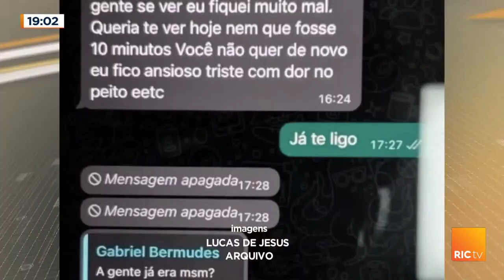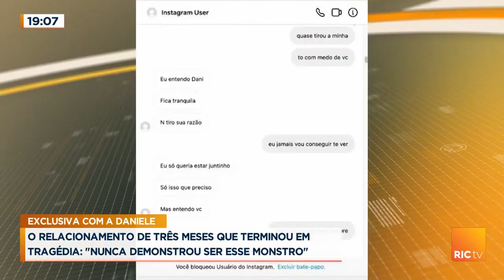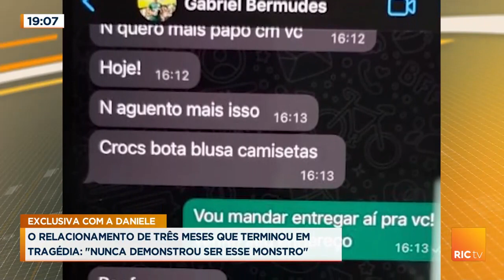Como está a Daniele Cavalcante, após o pior dia da vida dela